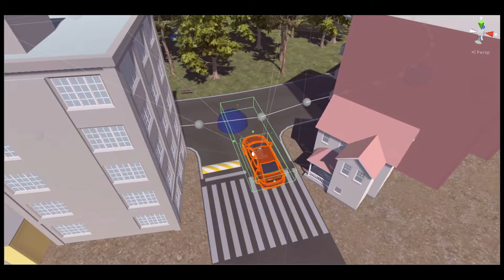Pedestrian in Sample Map